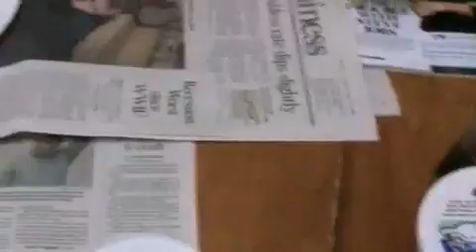Happy Birthday Grandma